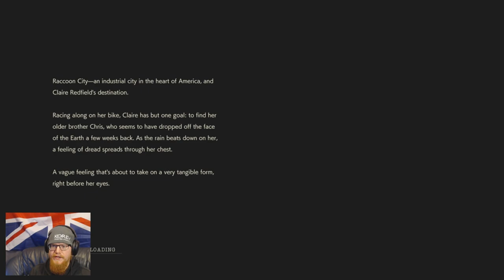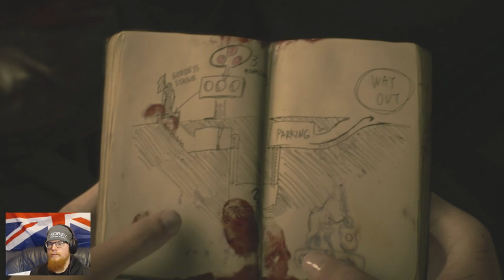Tytan Play's | Resident Evil 2 REmake Claire # 1 "Fresh Hell"